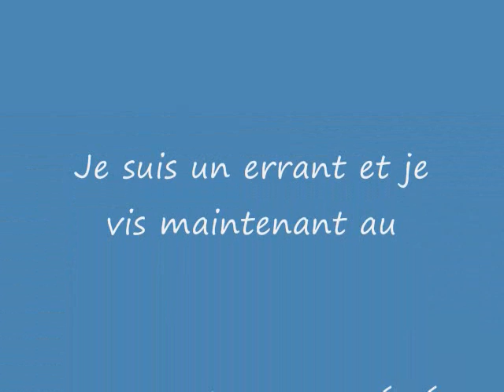Chien Kaboule ...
Bonjour, est-ce que quelqu'un me reconnaît ?  En effet, j'errais dans le rang Mathieu à Victoriaville le 8 mars 2010.  Si je ne suis pas réclamée, je serai peut-être disponible pour l'adoption et mon nom sera Kaboule.  Il faut se procurer une licence, pour notre chien, à la SPAA, cela permet de l'identifier.  La licence est obligatoire, c'est un règlement municipal.  Je vous laisse sur cette petite réflexion. : "Si la nuit porte conseil, alors la nuit le supporte."